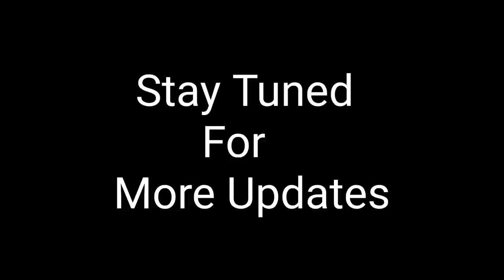Master - Vaathi Kabadi Bgm Fast Version For Title card By Raj Bharath